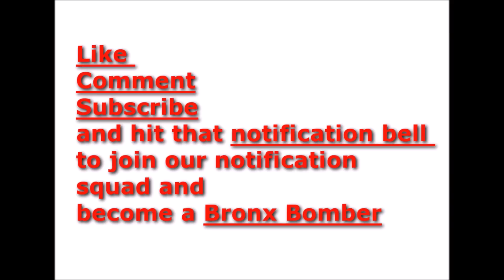Does Tekashi GF Jade new tattoo proves BM not in danger